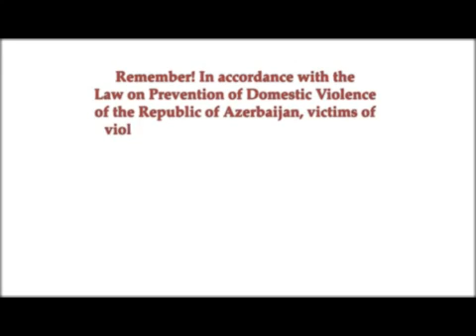meishet zorakiligi reklam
DIRECTOR SHAHIN ZAKIZADEH